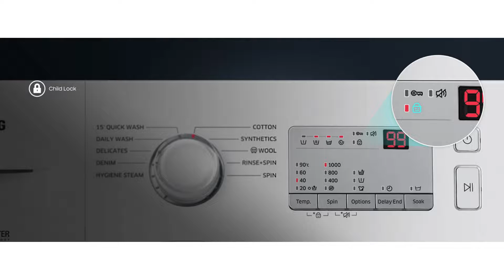Samsung 6.0 Kg Inverter 5 Star Fully-Automatic Front Loading Washing Machine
Free Standard Installation for this product and due to the recent government restriction, installation service may be delayed Details

Brand  Samsung
Colour  Da White
Special Feature  Inverter, In built heater
Capacity  6 Kilograms
Access Location  Front Load
Cycle Options  Tub Clean, Quick Wash, Hygiene
Voltage  220 Volts
Controls Type  Fully Automatic
See less

    Fully-automatic front-loading washing machine; 6.0 kg Wash Quality and Water efficient
    Energy Efficient Model comes with 5 star rating
    Product Warranty: 3 years on product, 10 years on motor
    Number of wash program -3
    Also included in the box: 1 Washing Machine, 1 Anti Rat cover, 1 Owner’s manual, 1 OT Hose, 1 Drain Hose,
    Special features: hexa Storm pulsator, magic filter, spin timer

    Pulsator, air turbo, super dry, soak